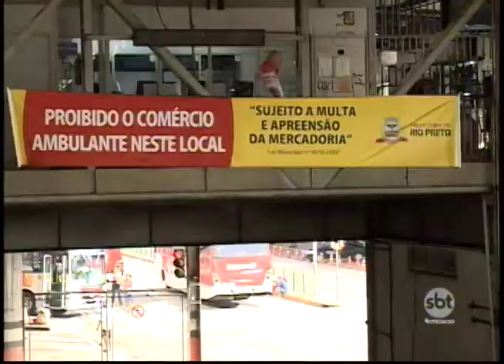Ambulantes continuam no terminal rodoviário de Rio Preto